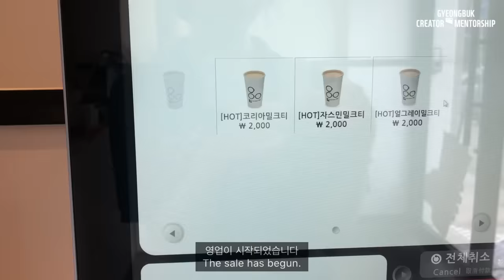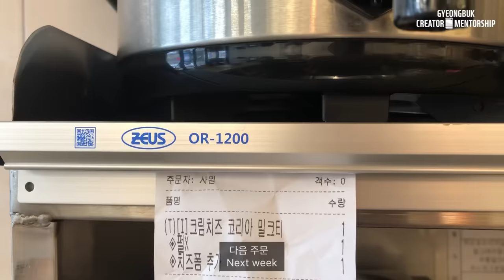cafe vlog | 요즘 유행하는 흑당밀크티 만들고 카페에서 열일하는 일상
안녕하세요🧸지현꿍이에요
이번주도 영상 보러와줘서 고마워요❤️